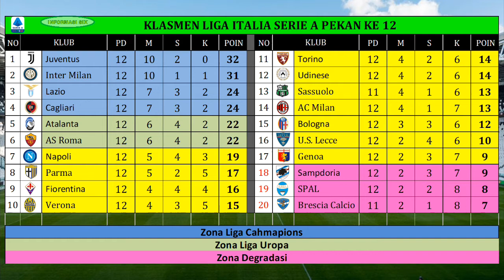Hasil & Klasemen Serie A Italia Pekan 12 | Jadwal Pekan 13 ( 23 - 26 November 2019 )